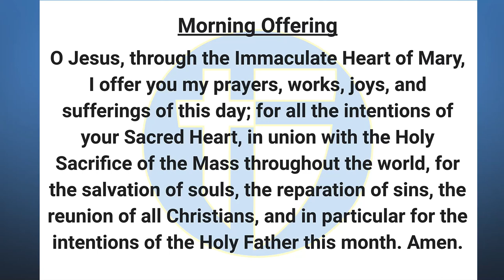The Halo Morning Show 1/20/23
Announcements and more for Fri-YAY, January 20th, 2023